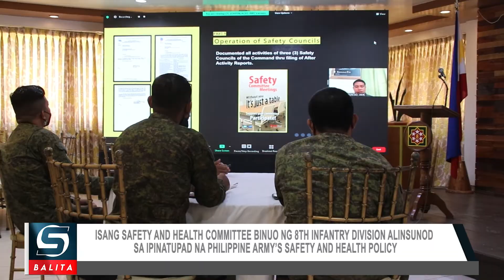SB: Safety and Health Committee Binuo ng 8th Infantry Division Alinsunod sa Army Standard